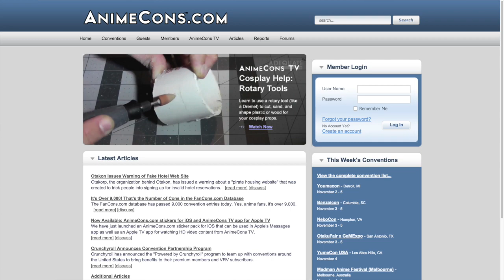ElseNerds ElseNews Week of Oct. 29. 2017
ElseNews Week of October 29th 2017:
At Least One Star Wars Rebels Character Survives Until Return Of The Jedi
Phil Lord & Christopher Miller To Direct ‘Martian’ Author Andy Weir’s New Novel ‘Artemis’
‘The LEGO Movie 2’ to Tackle Gender Differences; Lord & Miller Rewriting the Script

Guest:
Patrick Delahanty

Please participate in our survey to make the show better

Please consider helping us pay for our monthly operating costs by visiting It will take you to the support page which has links to our Patreon campaign, where you can make a recurring monthly pledge.
If you would like to sign up for the Galactic Network monthly newsletter and join the our Slack Team, to chat with hosts and other listeners, They are both absolutely, 100% free of charge!

Follow the show on Twitter @elsenerds or follow the network @galacticnetcast
Our producers @beatmaster80 and @mr_fusion

Music Released under Creative Commons for Noncommercial, Non Derivative Works with Attribution